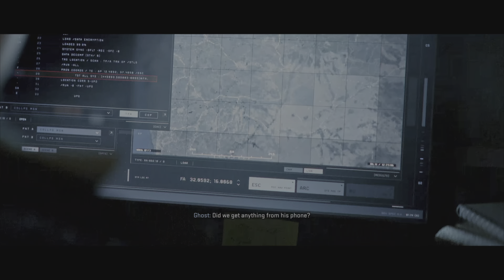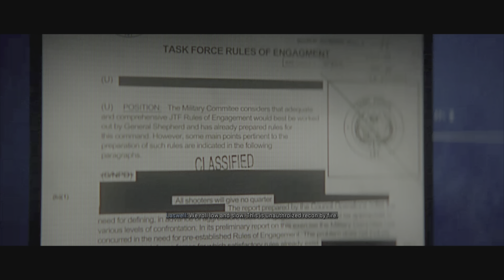modern warfare 2 missile